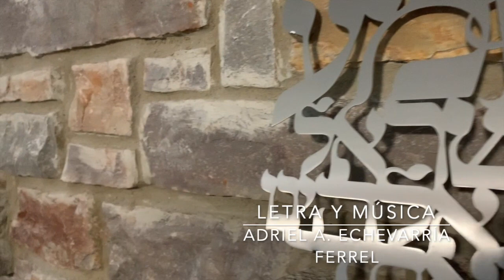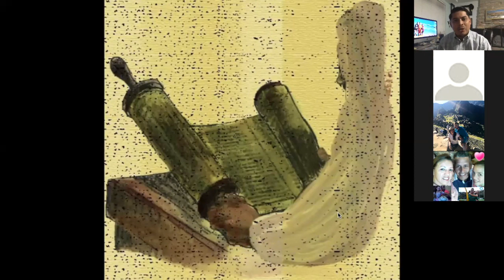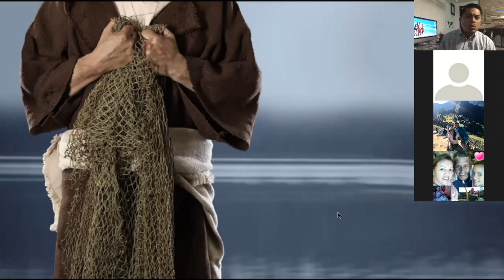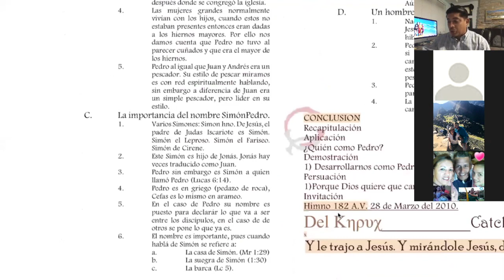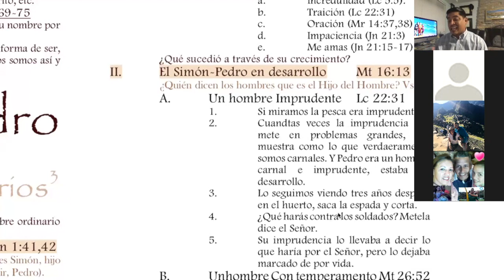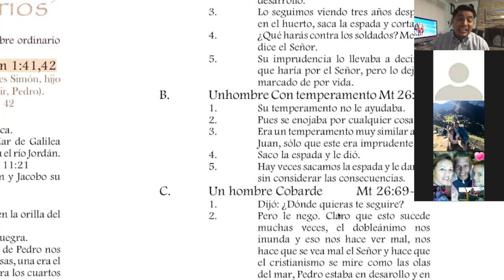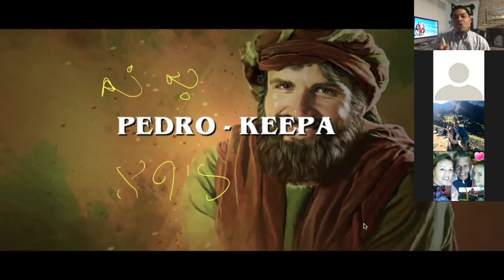La Pasión de Pedro